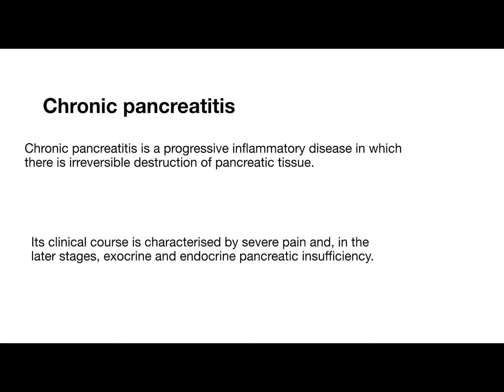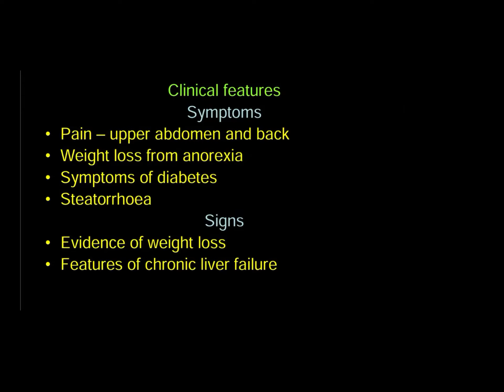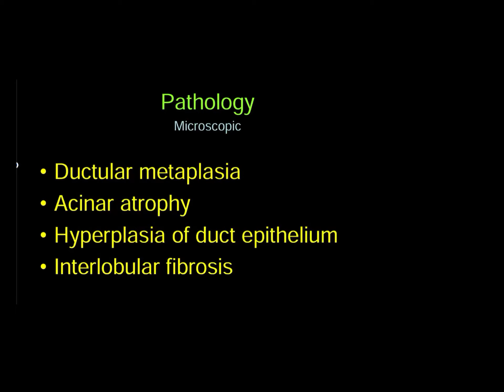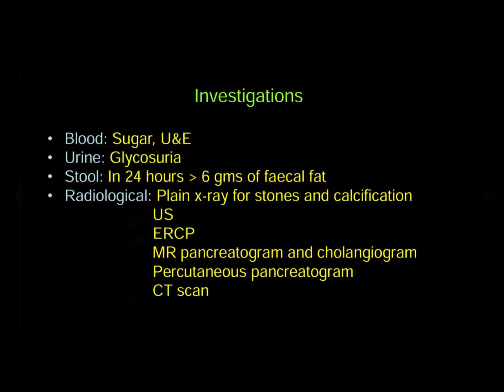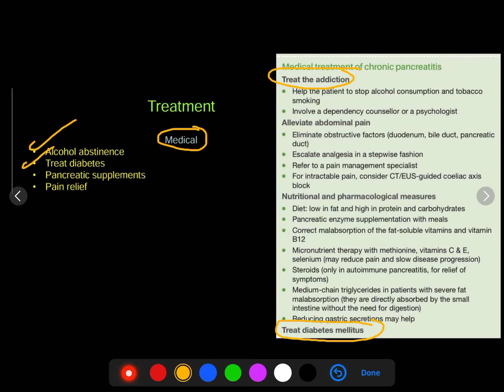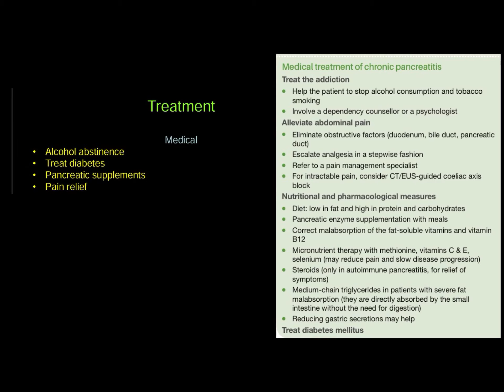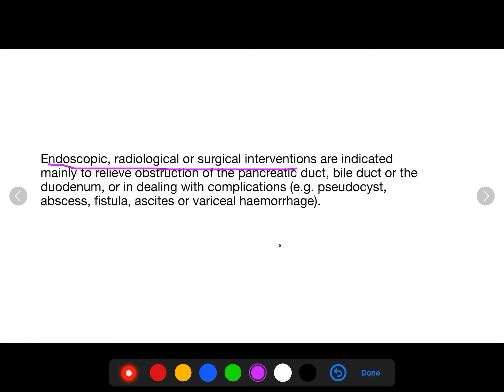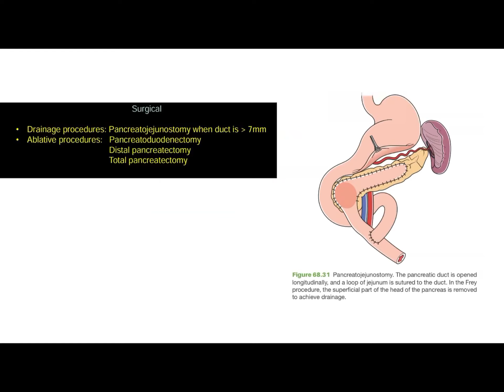Pancreas lecture 2/ part 2